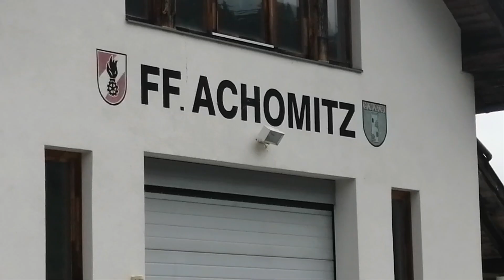Sirenenprobe einer Elektror S3B in Achomitz (Kärnten/A)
Bei der heutigen Sirenenprobe war ich in der Ortschaft Achomitz in der Gemeinde Hohenthurn in Kärnten und nahm dort die auf dem Mehrzweck + Feuerwehrhaus befindende Elektror S3B auf!!